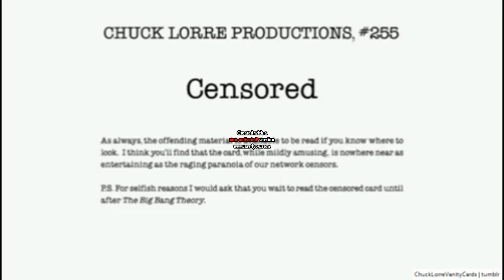Reading Chuck Lorre Productions #255